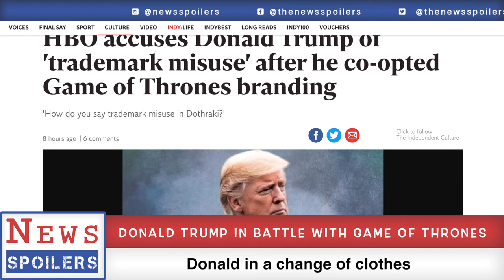Trump mimics Game of Thrones for Iran sanctions | NewsSpoilers NEWS RAP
Donald Trump’s known as a problem guy
but as law maker his job is to regulate copyright
not purposely breach it himself and then make a clone
taken from one of the worlds most favourite shows
Sanctions dropped against Iran now Donald wants to take control
and he’s the President or maybe he just wants to change his role
cos he thinks that he can copy fonts whilst playing jokes and it’s okay
to be taking quotes from ‘Game of Thrones’
Couldn’t be bothered to create his own
stealing, now there’s a dispute with HBO
It’s basically the same just Donald in a change of clothes
and of course, he doesn’t ever change his pose
He’s a celebrity true
is this what a President do?
maybe when you’re 17
not when you’re 72
No TV show this affects actual humans
that to them are battered and useless rats in the sewage because
Why else is Donald gonna make a mock?
always known for saying stuff like he’s forgets the job he’s taken up
like his comments his poster was seen as distasteful
Iran’s response to this… “Disgraceful”

Donald Trump has taunted Iran saying the Sanctions are coming using a movie style poster looking very much like promos from HBO Game of Thrones

NewsSpoilers Rap is the UK’s no1 Rap News channel, using rhymes and music to tell the latest news and entertainment headlines from around the world.

Examples of mainstream news outlets / newspapers
The Daily Telegraph
The Sunday Telegraph
The Times
The Sunday Times
Financial Times
The Guardian
The Observer
The Guardian Weekly
The Independent
Daily Mail
The Mail on Sunday
Daily Express
Sunday Express
The Sun
The Sun on Sunday
Daily Mirror
Sunday Mirror
Sunday People
Daily Star
Daily Star Sunday
Morning Star
London Evening Standard
Metro
City A.M.

Examples of Satire news

Crank Lucas Darius Benson If a Rapper Covered a Police Chase
WHEN A RAPPER BECOMES AN ANCHORMAN
Kill the TV RAP IN NEWS - RAJA SALMAN
Elhiwar Ettounsi Labes Rap News
Rap News Wahhh واه نيوز راب rap News Wahhh
The Daily Report
Juice Rap News
RapNewsPlus
Awaze Tribune
Babylon Bee, The
Bbspot
Beaverton, The
Betoota Advocate, The
Borowitz Report
Chaser, The
Civilian, The
ClickHole
Cracked
Christwire
The Daily Bonnet
The Daily Currant
The Daily Mash
The Daily Squib
The Daily WTF
The DailyER
De Speld
Der Postillon
Duffel Blog
El Koshary Today
El Mundo Today
Faking News
Fognews
The Framley Examiner
Free Wood Post
Hard Times, The
Huzlers
Islamica News
Le Journal de Mourréal
Khabaristan Times
Kyoko Shimbun
Landover Baptist Church
Le Gorafi
National Report
NewsBiscuit
NewsThump
Njuz.net
Nordpresse
The Onion
The Oxymoron
The Poke
Private Eye
Reductress
The Rochdale Herald
SatireWire
ScrappleFace
Southend News Network
Topeka News
The UnReal Times
Waterford Whispers News
Weekly World News
World News Daily Report
Zaytung